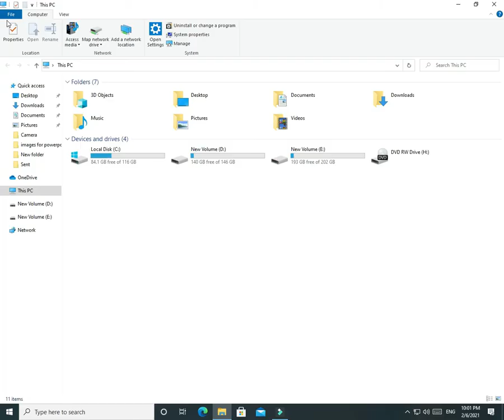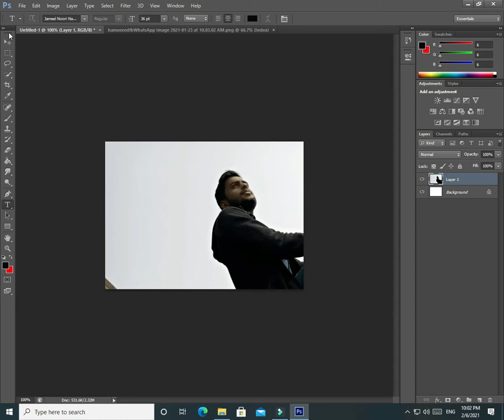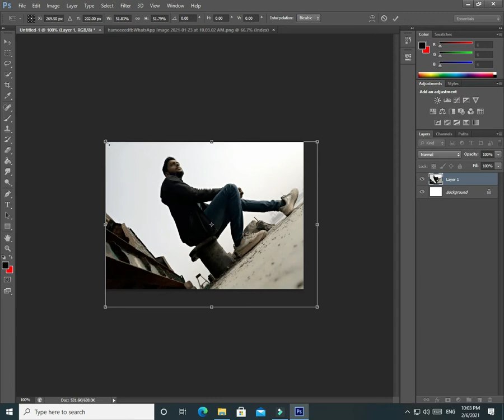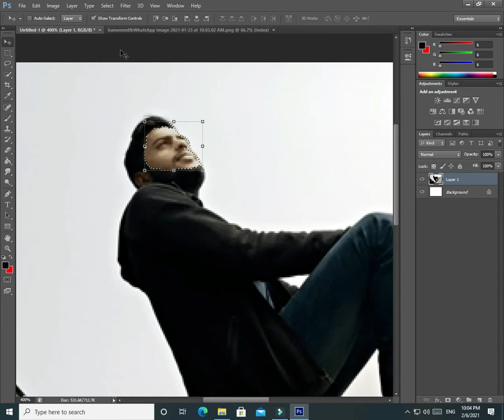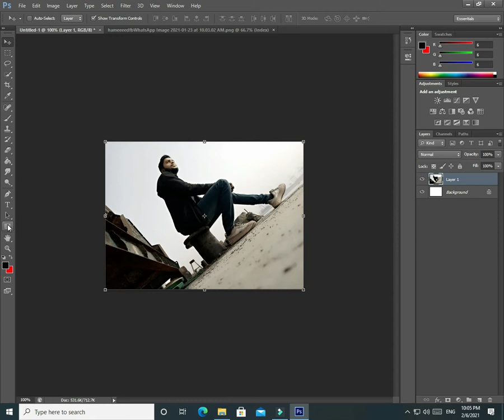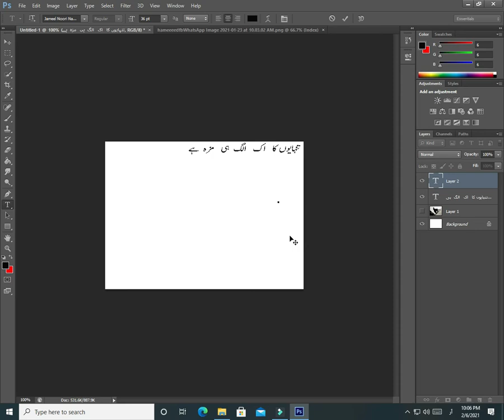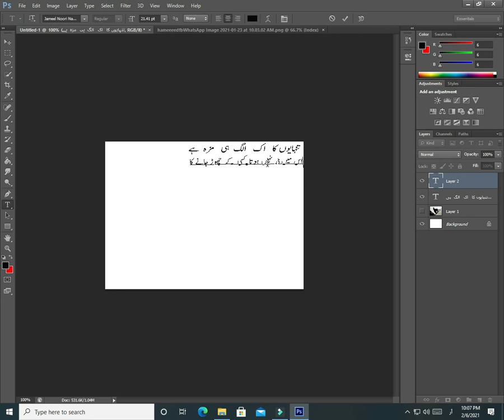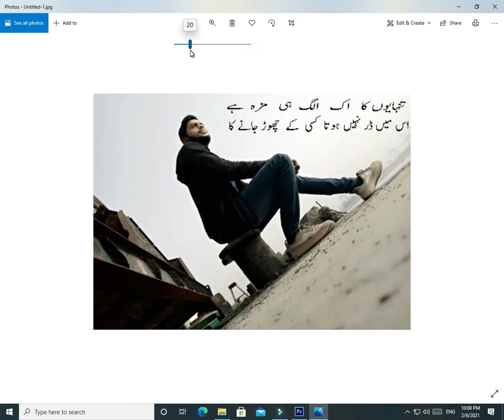Adobe Photoshop | How To Design Urdu Poetry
How To Design Urdu Poetry In Adobe Photoshop
Typing Effect with Sad-Love Quotes || Photo par shayri Kaise likhe
How to type Urdu Poetry Post in Photoshop
How to write Urdu poetry in image,photo,picture

In this video i am showing " Adobe Photoshop | How To Design Urdu Poetry
Assalam o alaikum dosto aaj ki is video me meny apko AdobePhotoshop Me Poetry Post Design karny ka tarika Bataya hai Urdu mein.